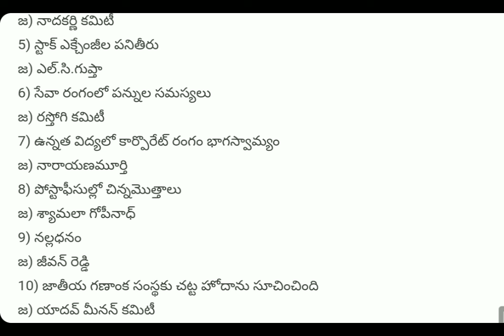Very Important Committee in india For Compitative Exams || కమిటీ-సభ్యులు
Committee in india || కమిటీ-సభ్యులు,

Hi Friends These are the lessons you will need in this TSPSC CLASS channel. Class ABCD today and let you know each topic by the comments. ABCD This topic is very Important to require a very Important and Competitive Exam. So do not forget this topic. Also, if any of these ABCD topic comes up with a comment, let me know. We are also part of the history of Telangana History, General Science, Today's Current Affairs, as well as Polity, India History, Ancient Age, Medieval, Modern Age. Divide it into these three parts.

Committee in india

telugu

indian economy in telugu X

telugu news X

indian constitution in telugu

ap political news in telugu

study in telugu

study tips in telugu

banking gk videos in telugu

national income in telugu X

banking awareness

telugu material study material in telugu...

committees and commissions for a...

important committees X

ssc cgl X

sbi po

indian economy

X కమిటీ-సభ్యులు

Very Important Committee in india For Compitative Exams,
 కమిటీ-సభ్యులు